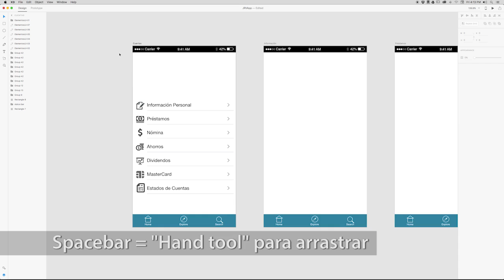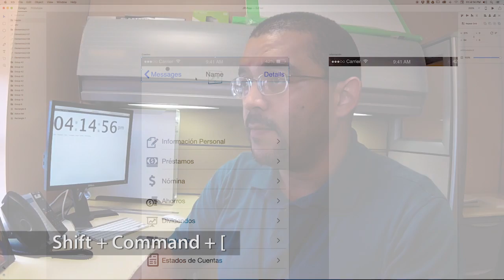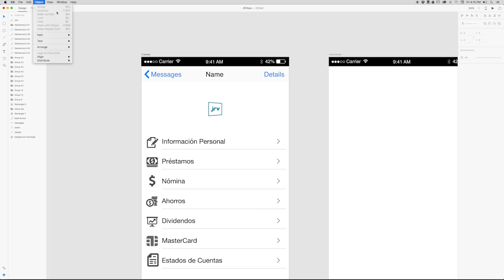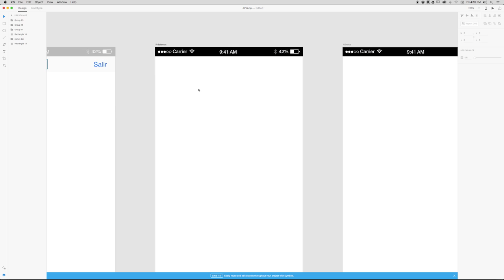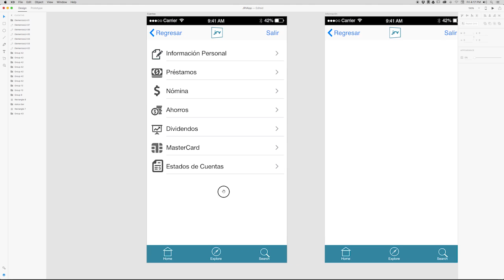Cómo crear maquetas con Adobe Xd - Cap. 06 Regreso/Salida